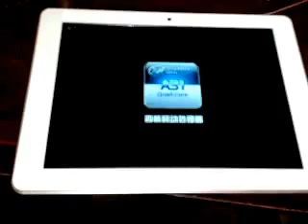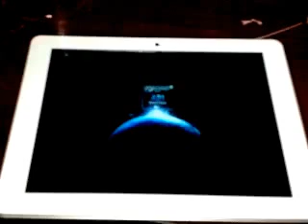ICOO ICOU8GT PROBLEM RESTART AUTOMATICALLY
hello, I bought a tablet ICOO iCou8GT, came with a software problem, when I turn on the tablet turns OK, but after that the screen shows the start (the screen ALLWINNER31 logo appears) and after that its RESTART the tablet automatically, I need to know to TRY to solve this problem is as it is the combination of this model of tablet to enter the "recovery system" when you are turning on it and thus be able to do a "factory reset"